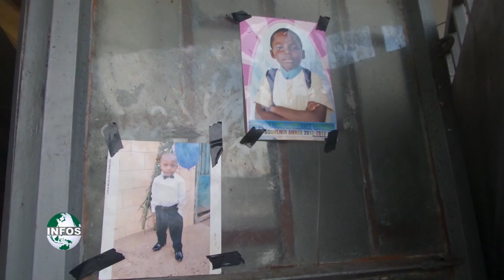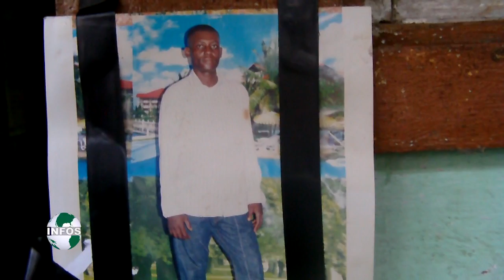DOUALA BONABERI 6 MORTS A CAUSE DUNE FUITE DE GAZ VEND 26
UNE BOUTEILLE DE GAZ DOMESTIQUE GÉNÈRE UNE FUITE ET CRÉER UNE CATASTROPHE HUMAINE A DOUALA. SIX MORTS DÉJÀ ENREGISTRÉS